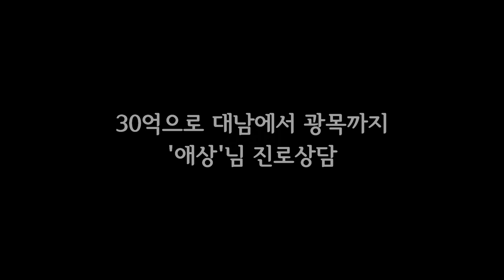[거상] 30억으로 대남에서 광목까지! '애상'님 캐평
▼ 더보기 ▼

방송은 매일 오후 7시 ~ 새벽 1시까지 진행됩니다.

◆ 필요한 컨텐츠는 덧글로 신청해주세요.
◆ 더 재미있고 유익한 영상을 만들 수 있게 노력하겠습니다.